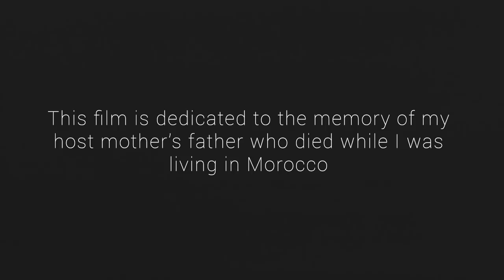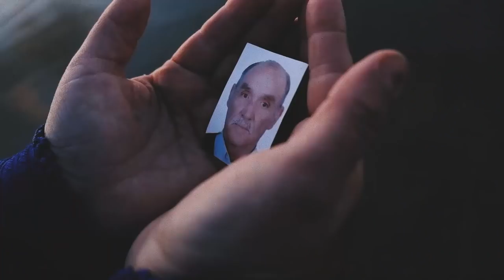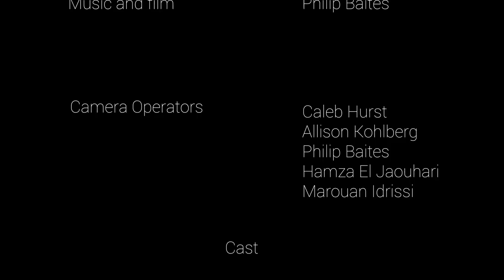RABAT | 2018 Film Fest Grand Prize Winner | "Tangier to Casablanca"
"Tangier to Casablanca " | Philip Baites | University of Tennessee at Knoxville | IES Abroad Rabat, Academic Year 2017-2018

In Philip’s words: “This original song and film encapsulates my 9-month study abroad with IES Rabat in Morocco. Featuring a train ride, Chefchaouen (the 'Blue City'), Rabat, the Sahara Desert, cameos by two sweet neighbor girls, my Arabic professor, and my precious host mother, Doha, as the central character, 'Tangier to Casablanca' is a story of pain, joy, longing, and journeys intertwining. Two months after I arrived in Morocco, my host mother received news that her father unexpectedly passed away in Canada. Ultimately, this tragedy led to a bond to be formed between us, while also teaching me a valuable lesson. We are all on a journey. And it’s not the places or sites seen that have the lasting impact on us. It’s the people.”

FILM FESTIVAL JUROR COMMENTS:

“Absolutely loved this! Such a unique take on the 'tell your study abroad story' challenge. The music perfectly captures the beauty of Morocco, its people, and the experience of study abroad. (This song will be on repeat - sorry in advance for all the views) "
—Thamine Nayeem (2016 Film Festival Semifinalist)

“We have seen music videos before, but this one is the first original song I recall.  Philip is a talented songwriter who delivers a moving story about his host mother, and he is an excellent musician as well.  The videography is carefully synched with the lyrics and captures the beauty of Morocco equally against the melancholic narrative.  Finally, Philip truly "captures the spirit of Study Abroad" by showing his audience the profound impact the time with his host family has upon him over the more common travel narratives we see in many entries. .”
— Leland L’Hote (IES Abroad Program Dean & Former Film Studies Professor)

“Wonderful idea and execution. It was a brave choice to go for a music video but Philip does a great job of making his artistic vision a reality. Why speak your story when you can sing it? Great job. The credits at the end added a nice personal touch.”
—Ismael Byers (2017 Film Festival Grand Prize Winner)

“Philip Bates demonstrates his skills as lyricist, composer, and filmmaker in this accomplished, piece of work. The music video has a strong narrative that explores sensitive and heartwarming themes such as love, loss, and Tangier to Casablanca is a success. Non-professional actors provide enjoyable and authentic gratitude.”
— Naomi Seekings (IES Abroad London Film Studies Professor)